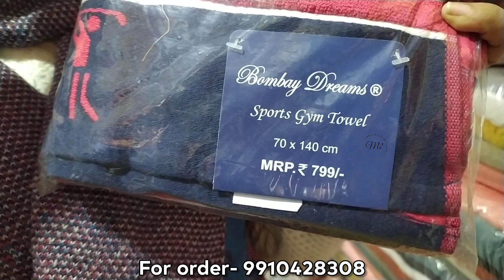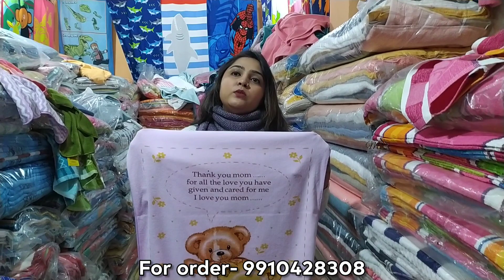Huge Towel Collection | Katran Market Mangolpuri | Retail & Wholesale Available | Starting from 60/-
THE TOWEL SHOP
Address: Shop No.58, katran market, Mangolpuri, Delhi- 110083

Gear Used:
Video Recording
Editing Laptop

If you make any purchases through this video and do something damaging, it doesn't have the responsibility of Explore with M2 and youtube.

katran market address,
katran market kab band rahti hai,
katran market kis din band rahti hai,
katran market lehenga,
katran market latest,
katran market latest video 2021,